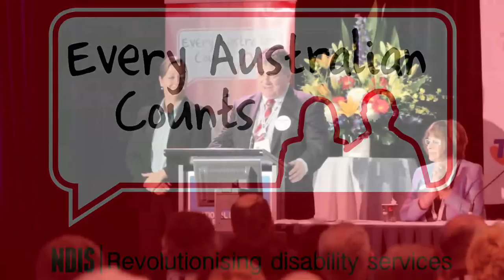John Della Bosca speech - Part 1